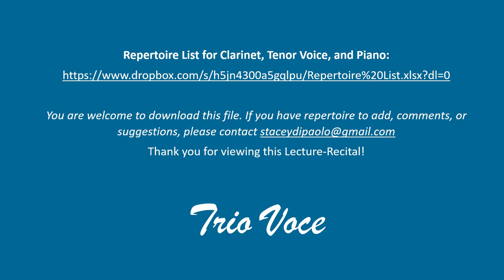ClarinetFest® 2021 Virtual: CLC The Literature of Clarinet, Tenor Voice and Piano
Stacey DiPaolo, “The Literature of Clarinet, Tenor Voice, and Piano” presented by Trio Voce

Three Irish Folksongs
Timothy Hoekman (b.1954)

Shule Agra
Vedem Songs
Lori Laitman (b.1955)

Memories of Prague
Five
As Dew in April
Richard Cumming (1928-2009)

A Frog Went A-Courtin’
Timothy Hoekman (b.1954)

Trio Voce:
Stacey DiPaolo, clarinet
Robin Griffeath, Tenor
Sophie Hung, piano